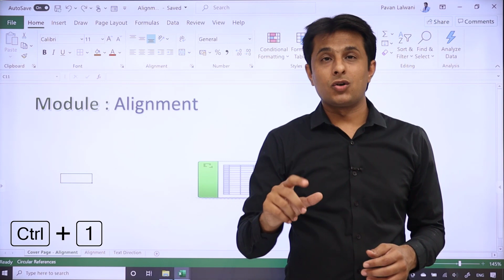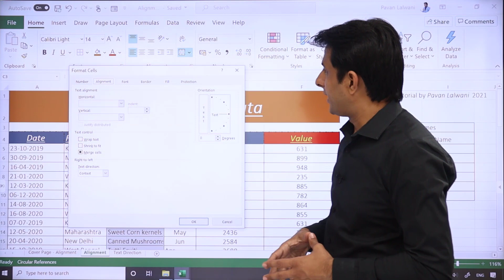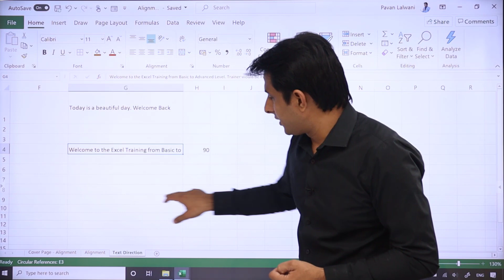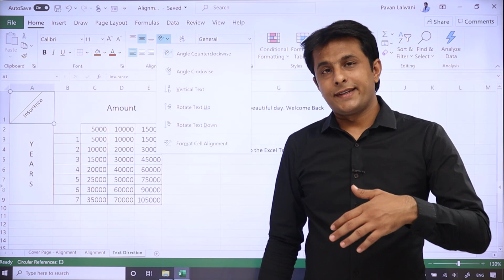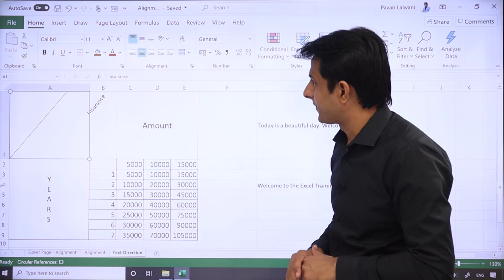4.6 Advanced Alignment Options | Excel tutorial for Beginner 2022 | Hindi - English by Pavan Lalwani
4.6 Advanced Alignment Options | Excel tutorial for Beginner 2022 | Hindi - English by Pavan Lalwani
Welcome, dear learners! It's great to have you here as we embark on an exciting journey of data exploration and discovery. Whether you're a student eager to expand your knowledge, a small business owner looking to streamline your operations, or simply someone new to the world of computing, this course is designed for you.

स्वागत है, प्रिय शिक्षार्थियों! डेटा अन्वेषण और खोज की एक रोमांचक यात्रा शुरू करने के साथ ही आपको यहां पाकर बहुत अच्छा लग रहा है। चाहे आप अपने ज्ञान का विस्तार करने के इच्छुक छात्र हों, एक छोटा व्यवसाय स्वामी जो आपके संचालन को सुव्यवस्थित करना चाहता हो, या कंप्यूटिंग की दुनिया में कोई नया व्यक्ति हो, यह पाठ्यक्रम आपके लिए बनाया गया है|

🎬 Studio Gear:- ✔️
💻 Office Box:- ✔️
🎧 Personal Mantra:- ✔️
🏍 Travel Gear:- ✔️
🎻 Amazing Music:- ✔️
📖 Lovely Books:- ✔️
😍 Thank you for being a part of this channel and for your continued support!

We are thrilled to bring you a comprehensive guide to Microsoft Excel, taught in both Hindi and English for your convenience. With lessons ranging from the basics to advanced concepts, you'll have the opportunity to master the art of data transformation and unlock the full potential of this powerful spreadsheet program.
हम आपकी सुविधा के लिए हिंदी और अंग्रेजी दोनों में पढ़ाए जाने वाले माइक्रोसॉफ्ट एक्सेल के लिए एक व्यापक गाइड लाने के लिए रोमांचित हैं। बुनियादी बातों से लेकर उन्नत अवधारणाओं तक के पाठों के साथ, आपके पास डेटा परिवर्तन की कला में महारत हासिल करने और इस शक्तिशाली स्प्रेडशीट प्रोग्राम की पूरी क्षमता को अनलॉक करने का अवसर होगा।
So, sit back, relax, and let us guide you on this journey towards becoming a data wizard. Get ready to take your skills to new heights and make a difference in your personal and professional life. The future is yours to shape, and it all starts here!
तो, आराम से बैठें, आराम करें, और डेटा विजार्ड बनने की इस यात्रा पर हम आपका मार्गदर्शन करते हैं। अपने कौशल को नई ऊंचाइयों पर ले जाने के लिए तैयार हो जाइए और अपने व्यक्तिगत और पेशेवर जीवन में बदलाव लाइए। भविष्य को आकार देना आपके हाथ में है, और यह सब यहीं से शुरू होता है!

Q: What is Microsoft Excel?
A: Microsoft Excel is a powerful spreadsheet program used for data analysis, reporting, and visualization. It provides a wide range of tools and features for working with data, including data entry and manipulation, calculation, graphing, and more.

Q: What are some of the key features of Microsoft Excel?
A: Some of the key features of Microsoft Excel include data entry and manipulation, formula calculation, charting and graphing, conditional formatting, pivot tables, and more.

Q: Who can benefit from learning Microsoft Excel?
A: Microsoft Excel is used by a wide range of professionals, including business analysts, accountants, finance professionals, project managers, data scientists, and more. It is a valuable tool for anyone who works with data and wants to gain insights, create reports, or visualize data in a meaningful way.

Q: What will I learn in a Microsoft Excel course?
A: In a Microsoft Excel course, you will learn how to work with data in Excel, including data entry and manipulation, formula calculation, charting and graphing, conditional formatting, pivot tables, and more. You will also learn how to perform data analysis, create reports, and visualize data in a meaningful way.

Use excel 📊 📈 msexcel 💼 pavanlalwani 👨‍💼 to stay updated